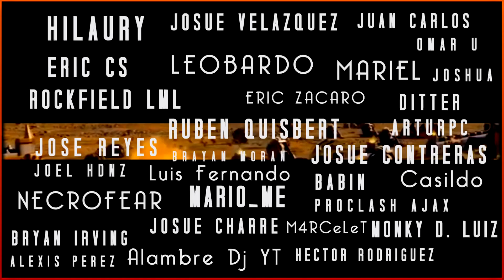ASI SE HACE AHORA UN QUEEN WALK MODERNO! | Los Trucos Actuales para Mejorar tu Caminata de la Reina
Nuevo vídeo de estrategia con las novedades que la tecnica por excelencia de clash of clans ha ido adoptando en los últimos días. Tras la update el queen walk se mejora y aqui os traigo todas sus novedades